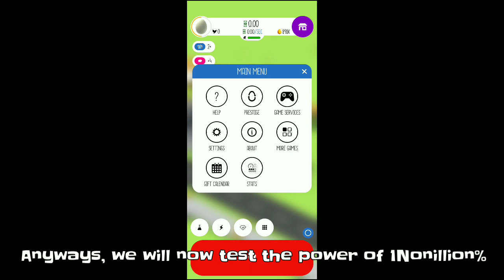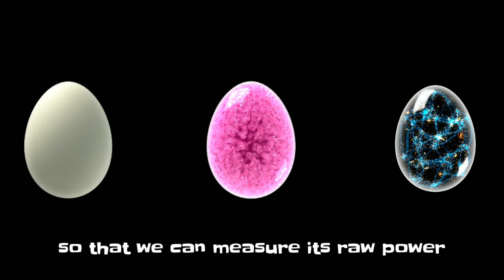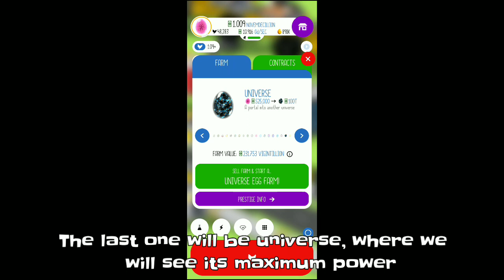How Powerful is 1 Nonillion Percent Earning Bonus?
This video is a remake of a video 8 months ago(from the time of upload) about me reaching 1 Octillion% EB

I just achieved 1 Nonillion Earning bonus in Egg Inc, mainly because of my Egg of Prophecy collections but also together with my artifacts

In this video we will test its power on 3 eggs and watch how strong is its effect.